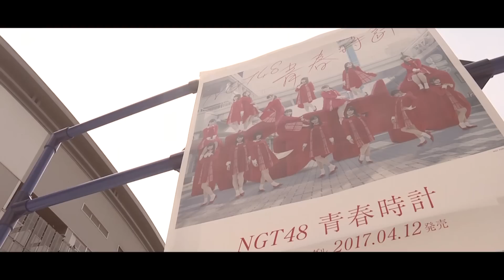NGT48『青春時計（フランスパン Remix by happy machine）』MUSIC VIDEO / NGT48[公式]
NGT48「青春時計（フランスパン Remix by happy machine）」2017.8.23 配信リリース決定！
　　　「青春時計（豆腐メンタル Remix by tofubeats）」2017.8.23 MUSIC VIDEO配信リリース決定！
初のアナログ盤「青春時計（豆腐メンタル Remix by tofubeats）」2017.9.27リリース決定！

大好評のtofubeatsによるNGT48メジャーデビューシングル「青春時計」のリミックス「青春時計（豆腐メンタル Remix by tofubeats）」に続き、happy machineによるリミックス「青春時計（フランスパン  Remix by happy machine）」が完成！
さまざまなイベントでの「青春時計」のステージパフォーマンス、そして貴重なバックステージの映像などを基に作成したミュージックビデオをフルサイズで公開！

「青春時計（フランスパン Remix by happy machine）」 （SEISYUN DOKEI FRANCEPAN REMIX BY HAPPY MACHINE）
Lyrics：秋元 康　Music：大河原 昇　Remix：happy machine

-MUSIC VIDEO-
Director：柿本健太

- NGT48 1st Vinyl「青春時計（豆腐メンタルRemixby tofubeats）」-
[完全生産限定] BVJL 27／\2,778＋tax
Side A
M1. 青春時計（豆腐メンタル Remix by tofubeats）
M2. 青春時計（フランスパン Remix by happy machine）
M3. 青春時計（オリジナルMix）
M4. 青春時計（ア・カペラMix）for DJ
M5. 青春時計（Instrumental）

Side B
M1. 空き缶パンク
M2. 出陣
M3. 純情よろしく
M4. 暗闇求む
M5. 下の名で呼べたのは・・・

-「青春時計」CDリリース形態-
■Type-A（CD＋DVD）
BVCL-796～797／￥1,528＋tax
M1. 青春時計
M2. 空き缶パンク
M3. 出陣
M4. 青春時計 off vocal ver.
M5. 空き缶パンク off vocal ver.
M6. 出陣 off vocal ver.

DVD：「青春時計」「出陣」MUSIC VIDEO
ほか、特典映像収録

■Type-B（CD＋DVD）
BVCL-798～799／￥1,528＋tax
M1. 青春時計
M6. 純情よろしく off vocal ver.

DVD：「青春時計」「純情よろしく」MUSIC VIDEO
ほか特典映像収録

■Type-C（CD＋DVD）
BVCL-800～801／￥1,528＋tax
M1. 青春時計
M3. 暗闇求む
M6. 暗闇求む off vocal ver.

DVD：「青春時計」「暗闇求む」MUSIC VIDEO

■NGT48 CD盤（CD Only）
BVCL-802／￥972＋tax
M1. 青春時計
M3. 下の名で呼べたのは・・・
M6. 下の名で呼べたのは・・・ off vocal ver.

≪TypeA、TypeB、TypeC初回仕様共通封入特典≫
●「全国握手会イベント参加券」or「スペシャルプレゼント応募券」1枚封入
(※全国握手会への参加かスペシャルプレゼントの応募のどちらかにご使用いただけます)
●NGT48メンバー生写真ランダム1枚封入[26名×3Type別　全78種]

-イベント・握手会-
『祝・メジャーデビュー！ NGT48ここからプレーボール！＠HARD OFF ECOスタジアム新潟』
□3月18日（土）HARD OFF ECOスタジアム新潟　–終了-

≪デビューシングル発売記念個別握手会≫
□4/30（日）パシフィコ横浜Cホール  -終了-
□5/7（日）京都パルスプラザ大展示場  -終了-
□5/28（日）パシフィコ横浜Aホール  -終了-
□7/9（日）幕張メッセ８ホール　 -終了-
□8/20(日)  ハイブ長岡
※個別握手会に関する詳細は【forTUNEmusic】 をご確認下さい。

≪デビューシングル発売記念全国握手会≫
□5/6(土)   　ポートメッセなごや　２号館  -終了-
□7/8（土） 　幕張メッセ８ホール　 -終了-
□8/19(土)  　ハイブ長岡

≪NGT48お披露目2周年スペシャルLIVE～みなとまち新潟をもりあげちゃいます！≫
□8/21（月）　新潟・新潟市歴史博物館みなとぴあ 屋外芝生広場特設ステージ（2部制のライブ）

※イベント・握手会に関する詳細は、以下のアリオラジャパンNGT48特設ページをご確認下さい。

【NGT48 LIVE!! ON DEMAND】にて、劇場公演を生配信＋アーカイブ配信中！

NGT48公式モバイルサイト【NGT48 mobile】入会受付中！

「NGT48 mobile」姉妹サイトとなる、プライベートメールサイト【NGT48 Mail】OPEN！

NGT48『Seisyun Dokei（Francepan Remix by happy machine）』MUSIC VIDEO / NGT48[Official]

Streaming of NGT48「Seisyun Dokei（Francepan Remix by happy machine）」to be released on 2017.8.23!
First vinyl 「Seisyun Dokei（Tofu Mental Remix by tofubeats）」to be released on 9/27!

After the popular remix of NGT48 debut single「Seisyun Dokei」by tofubeats titled「Seisyun Dokei (Tofu Mental Remix by tofubeats)」, a new remix by happy machine titled「Seisyun Dokei（Francepan Remix by happy machine）」is now complete!

The full-size music video which includes performances of「Seisyun Dokei」at various events and behind-the-scenes footage is released!

「Seisyun Dokei（Francepan Remix by happy machine）」 （SEISYUN DOKEI FRANCEPAN REMIX BY HAPPY MACHINE）
Lyrics：Yasushi Akimoto　Music：Noboru Okawara　Remix：happy machine

-MUSIC VIDEO-

Director：Kenta Kakimoto

[Limited Edition] BVJL 27／\2,778＋tax

Side A

M1. Seisyun Dokei (Tofu Mental Remix by tofubeats)

M2. Seisyun Dokei（Francepan Remix by happy machine）

M3. Seisyun Dokei（Original Mix）

M4. Seisyun Dokei（A cappella Mix）for DJ

M5. Seisyun Dokei（Instrumental）

- NGT48 1st Vinyl「Seisyun Dokei（Tofu Mental Remix by tofubeats）」-

Side B

M1. Akikan Punk (Empty Can Punk)

M2. Shutsujin (Take the Field)

M3. Junjo Yoroshiku (Pure Heart, All the Best)

M4. Kurayama Motomu (Wanting Darkness)

M5. Shibano na de Yobetanowa・・・(Why I Could Call You By Your First Name・・・)

Live and archived streaming of theater performances on【NGT48 LIVE!! ON DEMAND】!

NGT48 Official Mobile Website【NGT48 mobile】now accepting registration！

Private mail website【NGT48 Mail】, the sister website of「NGT48 mobile」is now OPEN！